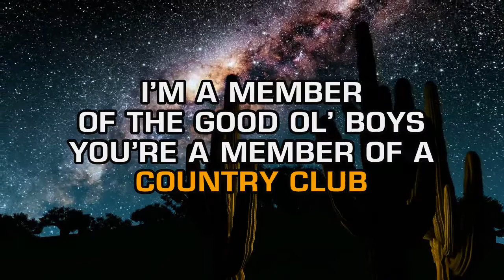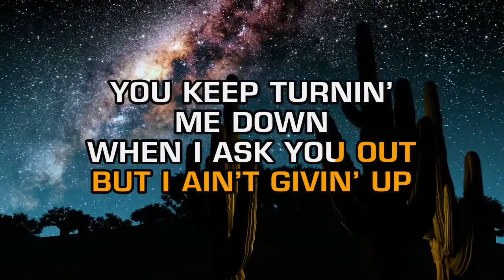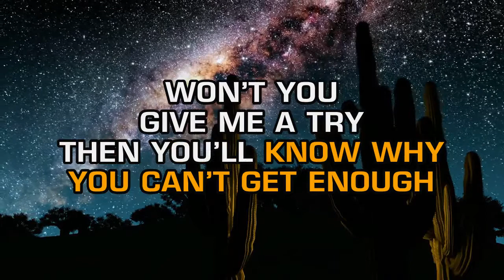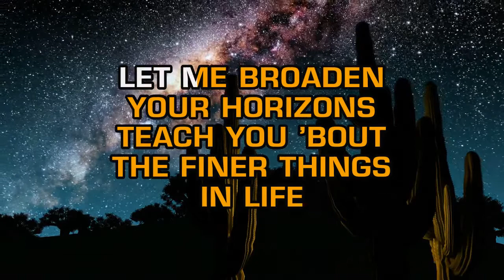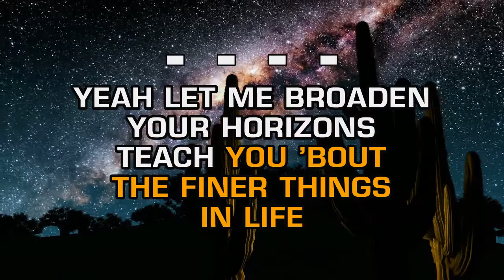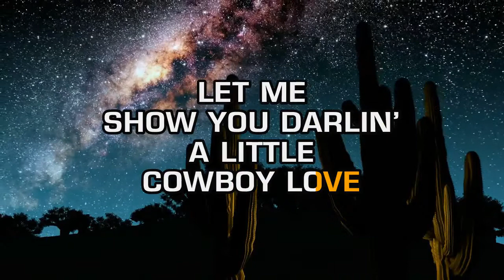Montgomery John Michael - Cowboy Love (Karaoke)